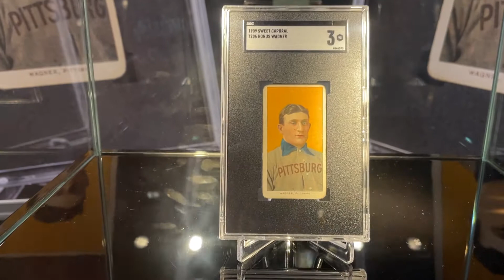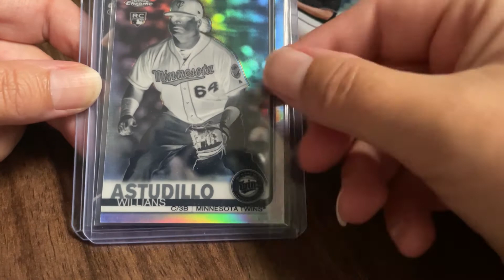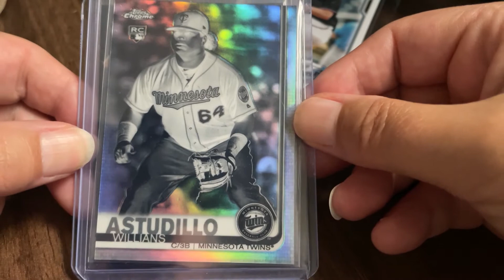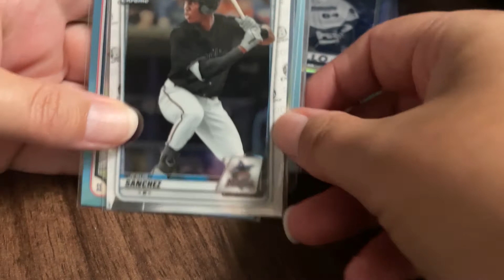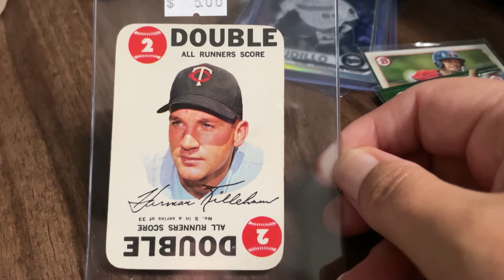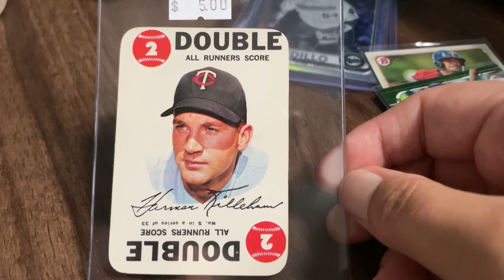The National 2021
I spent a few days at The National Sports Collector's Convention in Chicago. There was so much great stuff to see!